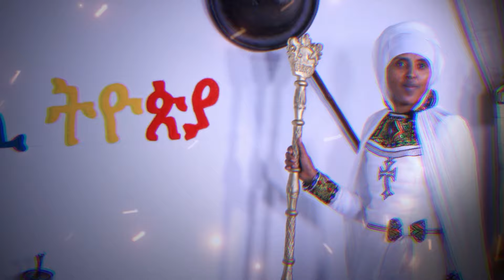የጾመ ነነዌ ትእዛዝ አምላከ አቡነ ተክለሃይማኖት እርዳን